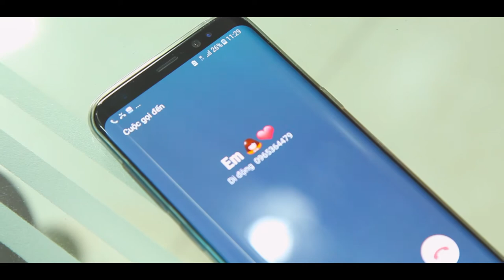Quan Sát Em Từ Xa | Người Lắng Nghe Em - Danh Hiển | MV Ngoại Cảnh - FLYPRO Thu Âm Việt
➤ Bài Hát: Người Lắng Nghe Em
➤ Sáng tác: Khánh Đơn
➤ Ca sĩ: Danh Hiển
➤ Đơn vị sản xuất: FLYPRO Thu Âm Việt
Lời bài hát:

Đã rất lâu rồi âm thầm bên cạnh em
Từng ngày anh vẫn luôn im lặng
Dõi theo em từ xa, tình yêu không thể nói ra
Bởi vì anh đã đến sau người ta.

Những lúc em cười, anh lại vui thật vui
Dù là em đã yêu ai rồi
Mỗi khi em vì ai mà em ướt nhòe khóe mi
Tìm đến anh, anh lại thấy đau lòng.

[ĐK:]
Là người nghe em nói, là người ở bên khi em buồn
Mà tình yêu anh phải giấu kín trong lòng mình
Đôi khi muốn nói lên hết tất cả nghĩ suy
Nhưng không đành vì sợ em sẽ xa anh.

Và rồi cứ như thế là người lắng nghe em mỗi ngày
Mà người đâu hay có những lúc anh thật buồn
Nhưng ai sẽ nghe anh trút tất cả nghĩ suy
Để cho em biết anh yêu em thế nào.

* Là người lắng nghe mỗi khi em buồn
Mà sao tình yêu anh phải giấu kín trong lòng
Đôi khi muốn nói lên tất cả.
➥Xem thêm danh sách bài hát và comment những bài hát mà bạn yêu thích để Thu Âm Việt sẽ sản xuất trong thời gian tới nhé!
FLYPRO Thu Âm Việt là kênh nhạc sản xuất  những bài hát nhạc bolero sáng tác mới hay nhất gửi đến quý khán giả
© Bản quyền thuộc về FLYPRO Thu Âm Việt ☞  Vui lòng không sao chép
© Copyright by FLYPRO Thu Am Viet ☞ Do not Reup!